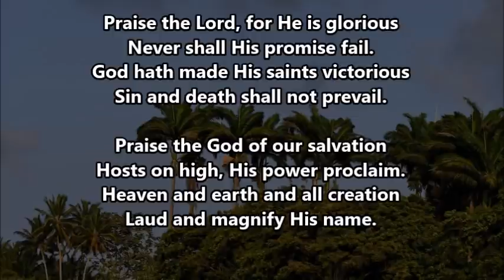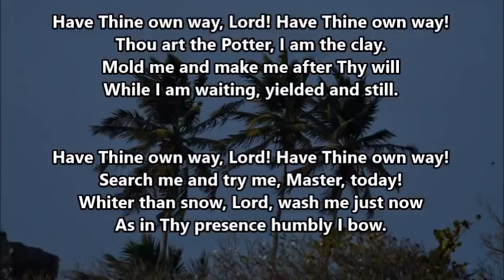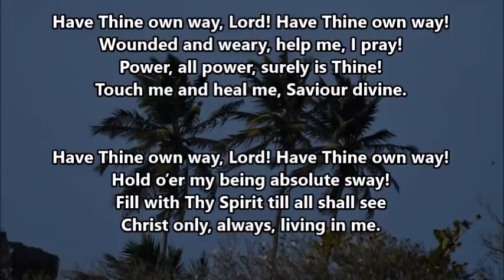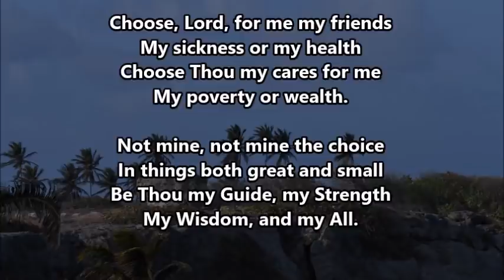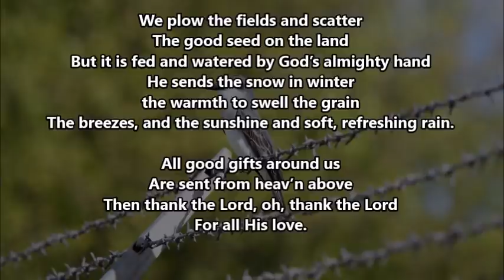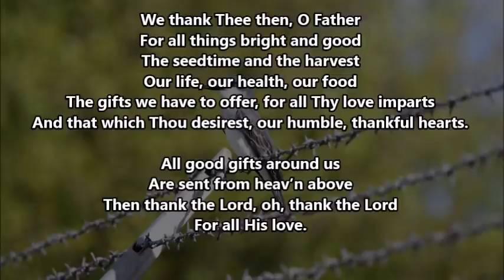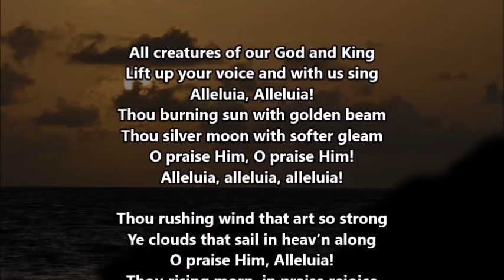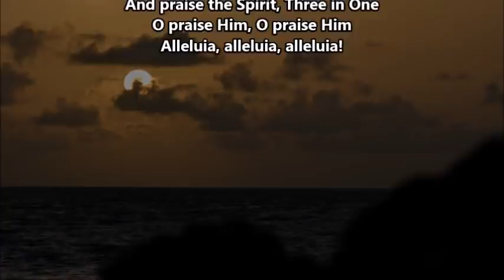Daily Devotions - June 23rd, 2021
Mold me and make me after Thy will,
While I am waiting, yielded and still.